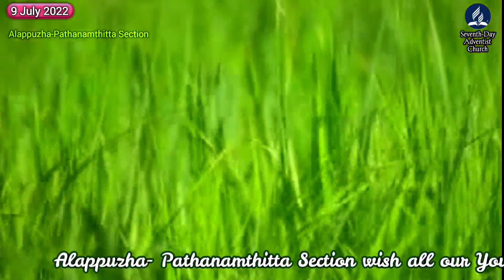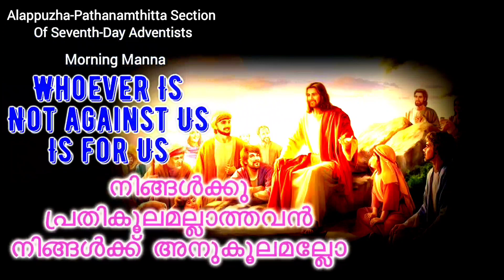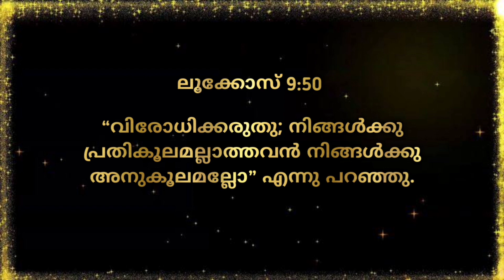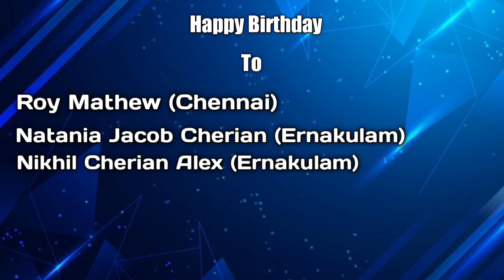Morning Manna/"Whoever Is Not against Us Is for Us"/Pr. Rajesh Sasidharan/9th July 2022